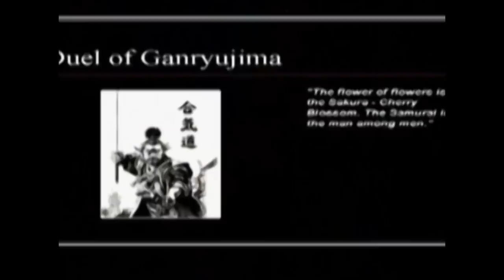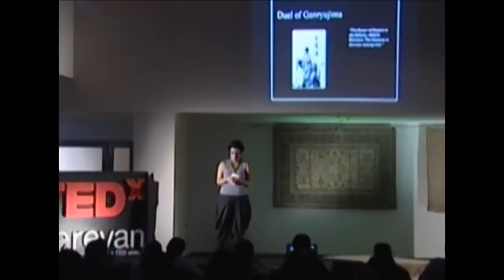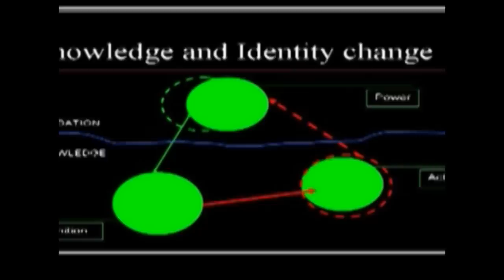TEDxYerevan - Nvard Manassian - Question YourSELF If You Want to Have One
Nvard Manassian teaches at the Bryusov Linguistic University of Yerevan. She has worked for both governmental agencies and non-governmental organizations in the field of education. As her career has evolved, she has come to believe that whatever we consider to be "sound" education is geared towards perfecting knowledge of the past. She prefers to focus on making sense of new knowledge and transform the self.